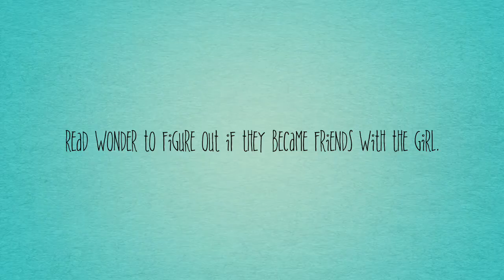Neev's Book Trailer about Wonder